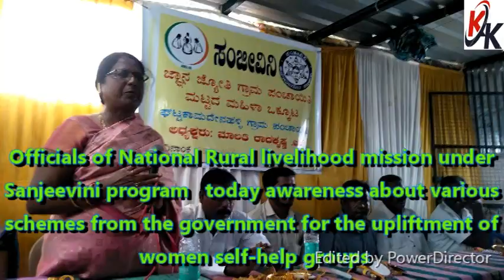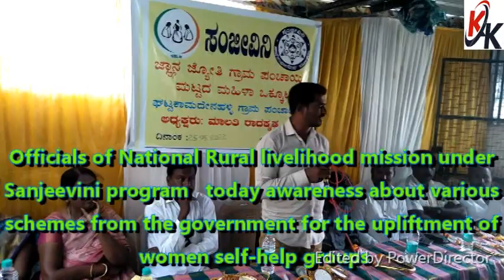KGF KK TV Tasneem Mujahid Khan strongly condemned Ex Mla S Rajendiran for not doing any devolopment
BREAKING NEWS

Officials of National Rural livelihood mission under Sanjeevini program   today awareness about various schemes from the government for the upliftment of women self-help groups

Officials of National Rural livelihood mission under Sanjeevini program   today visited Pichahalli in Gattakamadena Halli panchayat limits and gave awareness about various schemes from the government for the upliftment of women self-help groups to the woman of various self help groups who had gathered there.
This important program was arranged by Smt,Malathi Radha Krishna who is an women entrepreneur.
Vijay Kumar NRLM officer,Suresh babu president of Gattakamadena Halli gram Panchayat and many other members had participated in the program.

ಸಂಜೀವಿನಿ ಕಾರ್ಯಕ್ರಮದಡಿ ರಾಷ್ಟ್ರೀಯ ಗ್ರಾಮೀಣ ಜೀವನಾಧಾರ ಮಿಷನ್ನ ಪದಾಧಿಕಾರಿಗಳು ಇಂದು ಗಟ್ಟಕಮಾದೇನ ಹಳ್ಳಿ ಪಂಚಾಯಿತಿ ವ್ಯಾಪ್ತಿಯ ಪಿಚ್ಚಹಳ್ಳಿಗೆ ಭೇಟಿ ನೀಡಿ, ಅಲ್ಲಿ ನೆರೆದಿದ್ದ ವಿವಿಧ   ಮಹಿಳಾ ಸ್ವಸಹಾಯ ಸಂಘಗಳ ಉನ್ನತಿಗೆ ಸರ್ಕಾರದ ವಿವಿಧ ಯೋಜನೆಗಳ ಕುರಿತು ಜಾಗೃತಿ ಮೂಡಿಸಿದರು.
 ಈ ಮಹತ್ವದ ಕಾರ್ಯಕ್ರಮವನ್ನು ಮಹಿಳಾ ಉದ್ಯಮಿ ಶ್ರೀಮತಿ ಮಾಲತಿ ರಾಧಾ ಕೃಷ್ಣ ಅವರು ಏರ್ಪಡಿಸಿದ್ದರು.
 ಕಾರ್ಯಕ್ರಮದಲ್ಲಿ ಎನ್ಆರ್ಎಲ್ಎಂ ಅಧಿಕಾರಿ ವಿಜಯ್ಕುಮಾರ್, ಘಟ್ಟಕಾಮಾದೇನಹಳ್ಳಿ ಗ್ರಾಮ ಪಂಚಾಯಿತಿ ಅಧ್ಯಕ್ಷ ಸುರೇಶ್ಬಾಬು ಸೇರಿದಂತೆ ಅನೇಕ ಸದಸ್ಯರು ಭಾಗವಹಿಸಿದ್ದರು ಹಾಗು ಆನೇಕ ಮಹಿಳಾ ಸಂಘದ ಕಾರ್ಯಕರ್ತರು ಭಾಗವಹಸಿದರು.